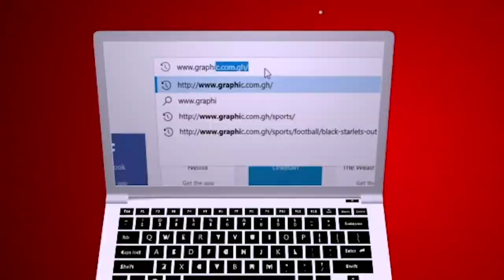Killer desires by Rev Dr, Ebenezer Markwei